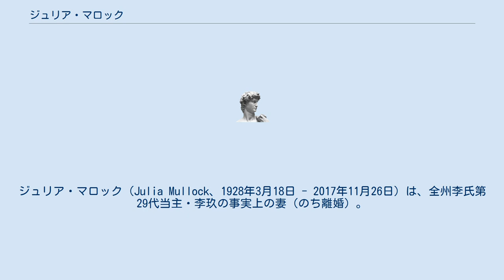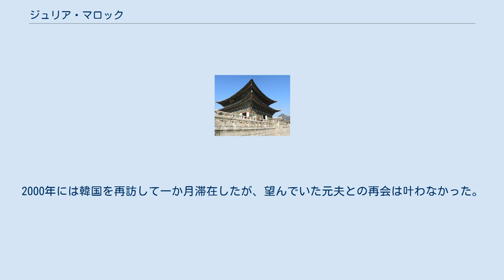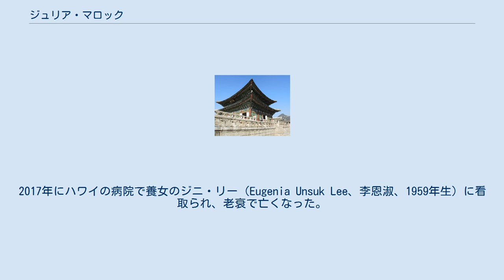ジュリア・マロック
ジュリア・マロック（Julia Mullock、1928年3月18日 - 2017年11月26日）は、全州李氏第29代当主・李玖の事実上の妻（のち離婚）。
生年には諸説あり。
日本語表記にジュリア・ミューロックあり。
 1928年、アメリカペンシルベニア州にあるウクライナ系移民の家庭に生まれる。
美術学校でインテリアデザインを学び、ニューヨークのマンハッタンにあるイオ・ミン・ペイの会社に勤めているときに、MITの建築学科を卒業して同じ事務所で働く歳下の李玖と出会い、交際を開始、1958年5月に婚約、10月25日にニューヨークのセントジョージ・ウクレイニアン・カソリック教会（en:Saint George Ukrainian Catholic Church）で式を挙げた。
李王家の戸籍に登録はないが、皇太子妃ジュリア・リーの称号を与えられ、生涯その名を使用した。
 結婚後、夫の赴任地だったハワイに移住したが、1963年に夫の両親とともに韓国に移り住み、ソウルの昌徳宮楽善斎に住みながら、姑である李方子が経営する社会福祉法人『明暉園』の福祉事業をサポートした。
 しかし、1979年に事業失敗によって日本へ発った夫との間が急激に悪化し、跡継ぎを産むことが出来なかったという理由で、親族の人間達との確執を深めたこともあり、1982年に離婚した。
 離婚して以降は、ソウルのプラザホテルでケルト工芸店を運営するなど障害者福祉事業に尽力していたが、1995年に再びハワイに移住した。
2000年には韓国を再訪して一か月滞在したが、望んでいた元夫との再会は叶わなかった。
 2005年4月に、自分の生涯を題材にした映画の作成の為に韓国を再訪問した際に、李玖の訃報に接したが、葬儀には招かれなかった。
2017年にハワイの病院で養女のジニ・リー（Eugenia Unsuk Lee、李恩淑、1959年生）に看取られ、老衰で亡くなった。